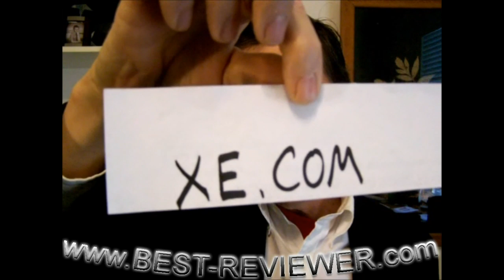Preacher Tells The Truth About XE.com - Video Review